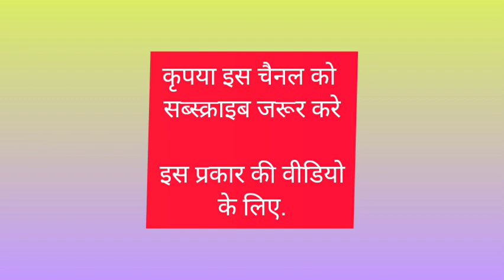Ma ka pyar, मा का प्यार, (Moral Stories) ma or love kise chune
ma bete ka pyar
ma ki kahani
ma bete ki kahani
duniya me sabse bada ma hai
bhagwan se bhi bada ma hai